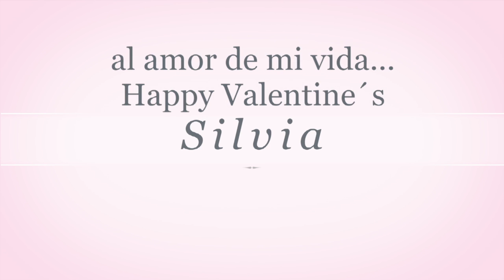SAN VALENTIN 2022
Este vídeo trata de: SAN VALENTIN 2022